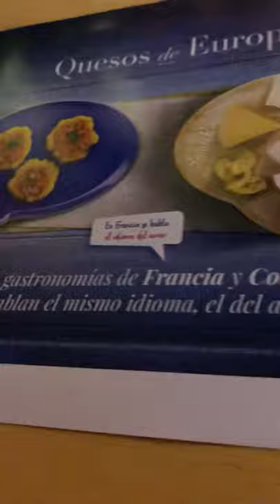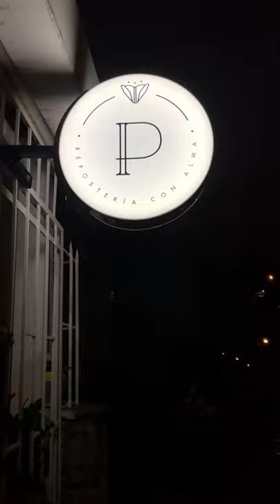VLOG+9 / PROBANDO QUESOS EUROPEOS SEÑORA!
Hoy todo fue dolor y placer!

Bienvenidos a este nuevo vlogmas donde pase por un tratamiento en mi casa @avodontologia donde pase por una de esas experiencias necesarias… pero cero cheveres. Y luego el placer de probar una gran variedad de quesos con @quesosdeeuropa y un parche divino! Conoci a @quehaydeprincipio @alamesaconjenn y otros foodies de lo más regios del mundo mundial!

Carajo, amo esto de la vida. Los contrastes!